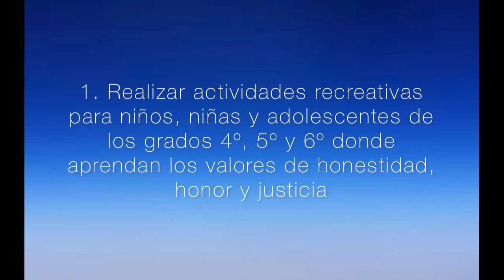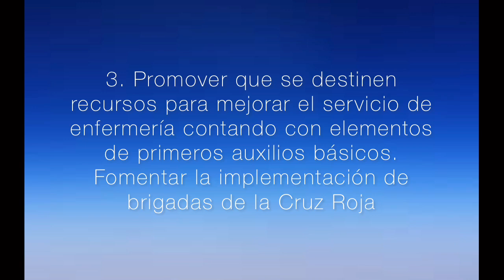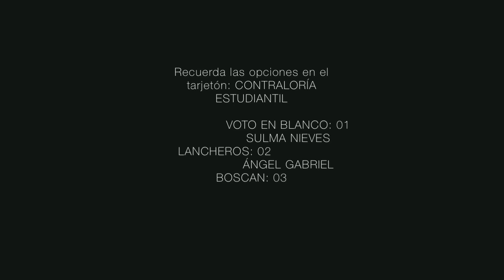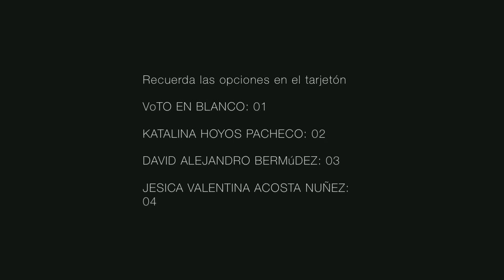Candidatos contralaría y personería 2023. Colegio Delia Zapata Olivella IED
Los invitamos a revisar las propuestas de los candidatos a personería y contraloría 2023 del Colegio Delia Zapata Olivella IED, para las próximas elecciones de estos cargos de representación de estudiantes a realizar entre el 20 y el 22 de febrero 2023.